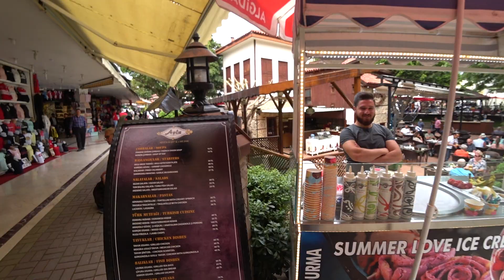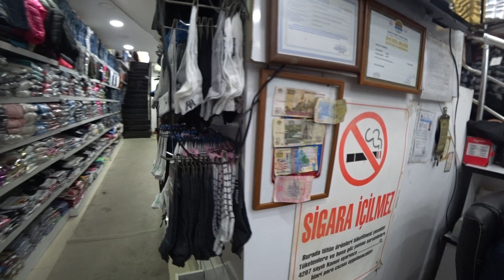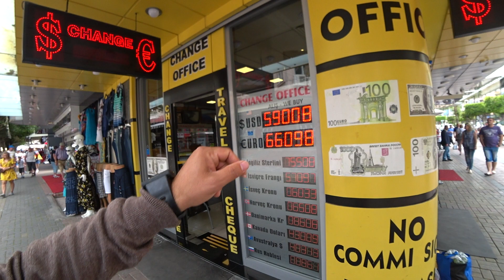Шмотки. Алания: цены на джинсы, футболки, куртки, кошельки в Турции, лето 2019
Шмотки. Цены в Турции на джинсы, футболки, куртки, кошельки лето 2019. Алания, Турция, весна 2019 г. Обзор и цены на товары, произведенные в Турции. Рынок и магазин одежды.

         ОКАЗЫВАЮ ПРОФЕССИОНАЛЬНЫЕ УСЛУГИ ПО:
• покупке/аренде действительно недорогой недвижимости от застройщиков/хозяев,